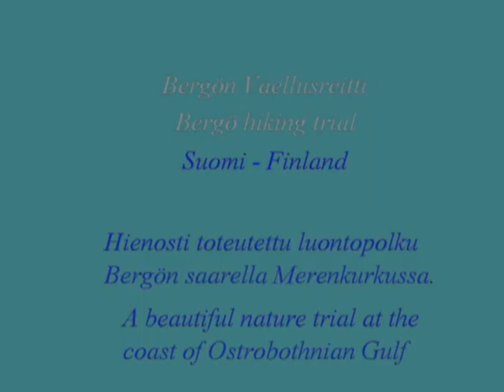BERGO NATURE TRAIL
Beautiful naturetrail for hiking in Finland in the Kvarken archipelago at the coast of Bothnia Gulf. Only about 40 km from Vasa. A small ferry (free of charge) vill take you to a beautiful island where the nature trail is.
The trial is well marked with red spots and bluepainted woodchips. The  wooden animals here end there  in the forrest makes the hiking interesting. Images and figures of all the animals from the area are described - birds, fishes...etc. Propably you want se wolves or bears...even though they might be nearby... Don`t worry - the only animals you might see are the paintings... A small lake with an open fireplace with woods and matches will be found there as well.